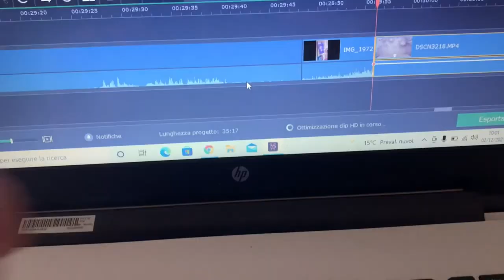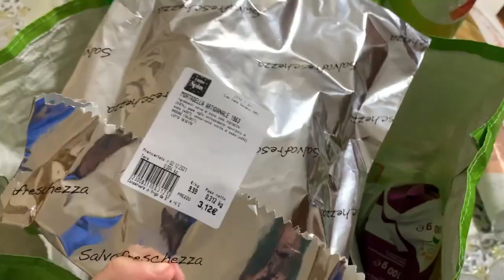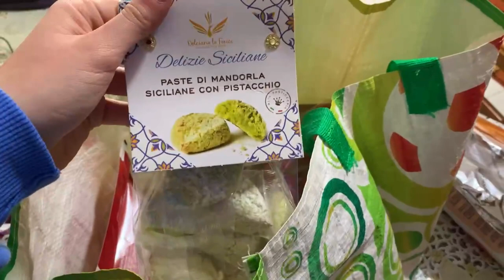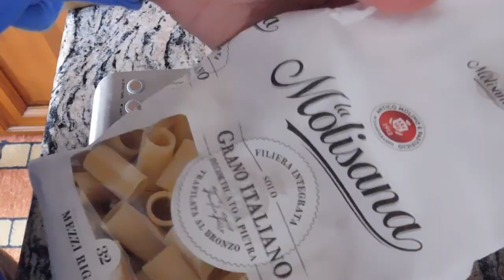VLOGMAS 2 DICEMBRE 🎄 | SVUOTA LA SPESA EUROSPIN, SHOPPING BLACK FRIDAY E COSA MANGIO 🍝 | GA